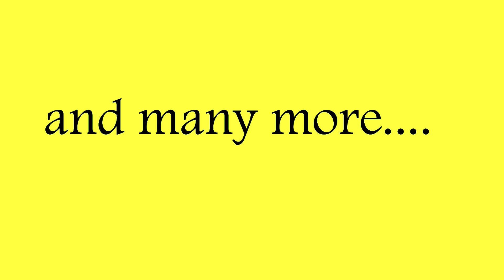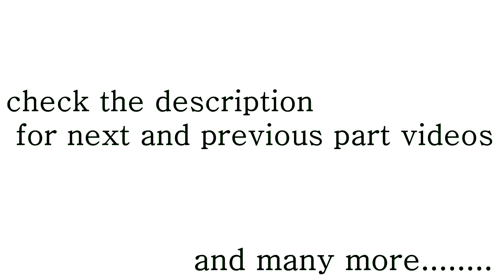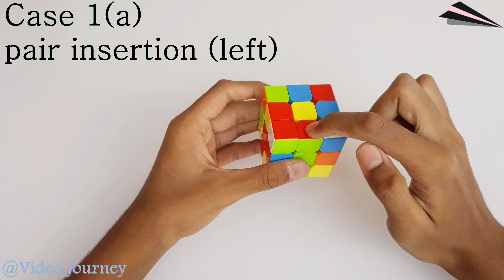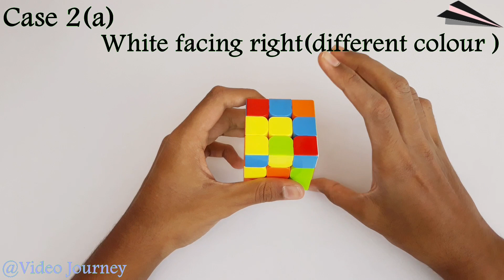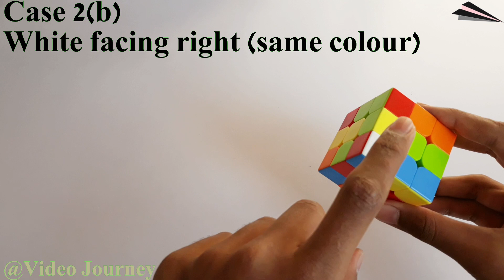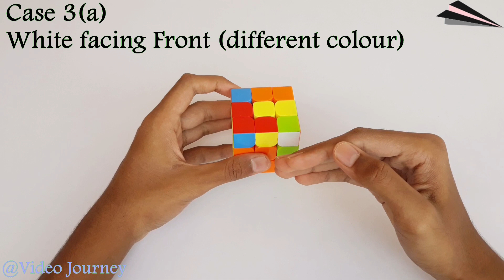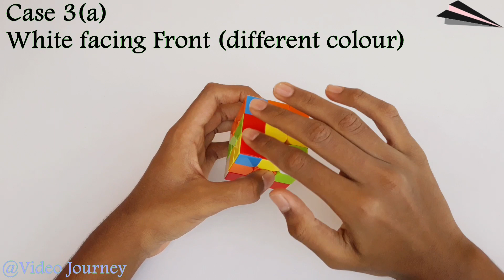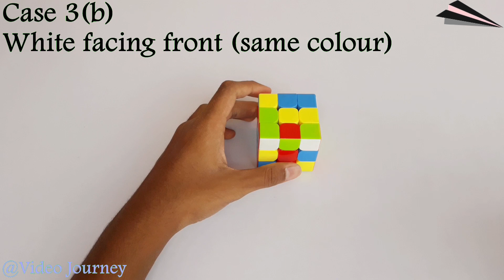F2l in kannada | How to solve 3x3 rubiks cube using F2l method in kannada| CFOP part 2 in kannada...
Hi friends in this you will learn to solve a 3x3x3 rubiks cube with CFOP method
this video is of F2L which is part 2

For more videos on CFOP